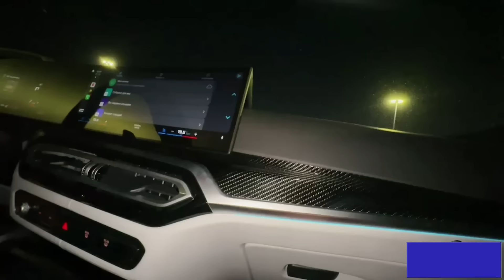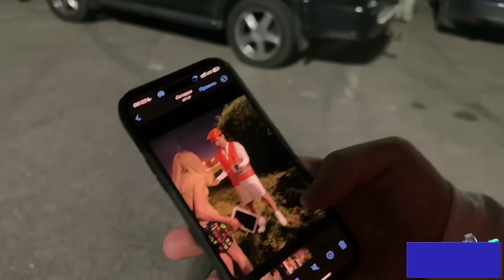ХАЗЯЕВА НАВОДЯТ СУЕТУ на АВТОСХОДКЕ / КОРЕШ, FRAME TAMER, ПАРАДЕЕВИЧ УБЕГАЮТ от НЕАДЕКВАТНОЙ СОЛ*ВОЙ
В этом ролике Хазяева наведут суеты и покажут как правильно дрифтить на сходке автомобилистов